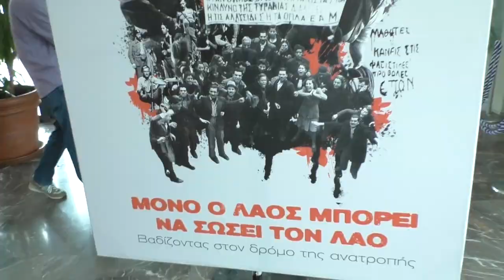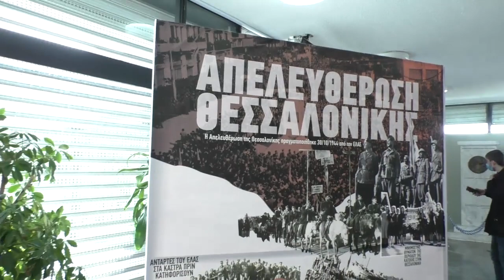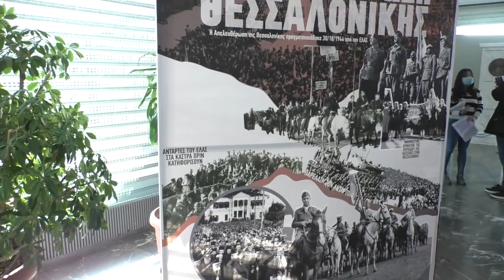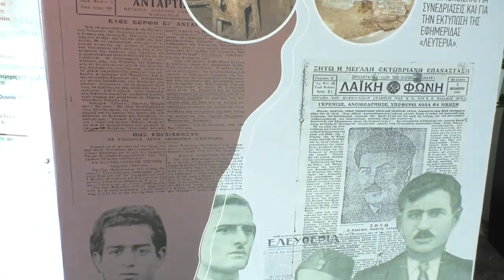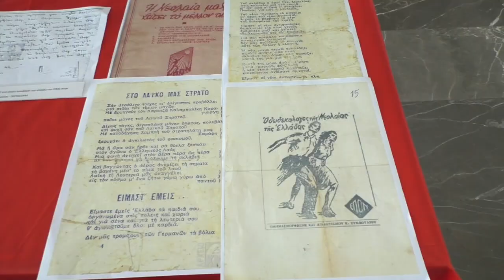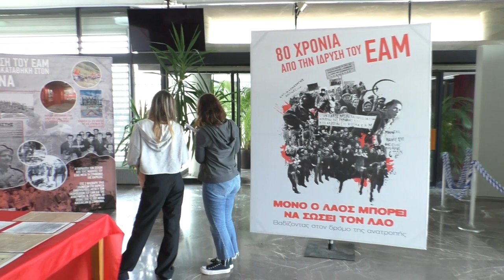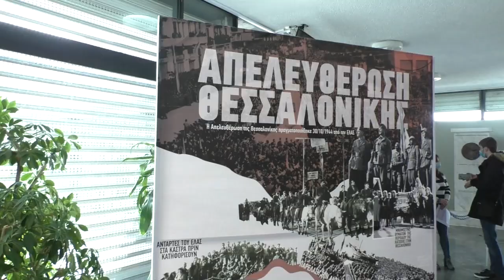Έκθεση της ΚΟ Κ. Μακεδονίας του ΚΚΕ για τα 80 χρόνια από την ίδρυση του ΕΑΜ